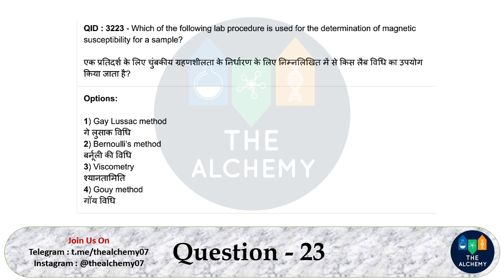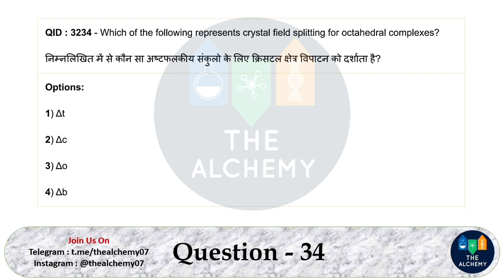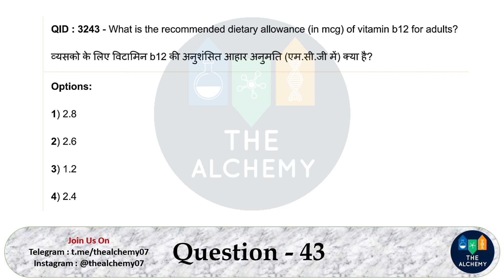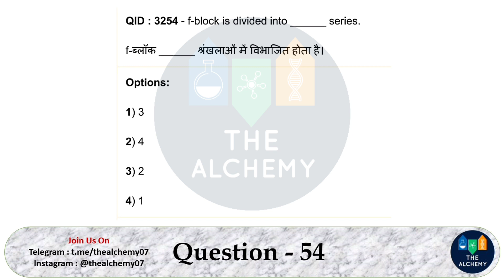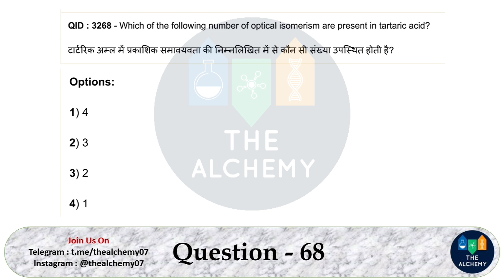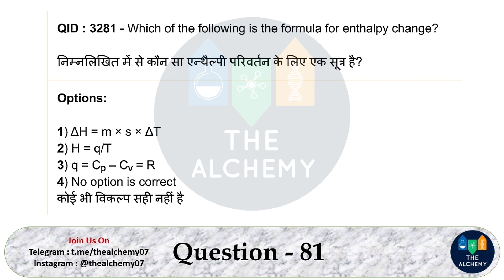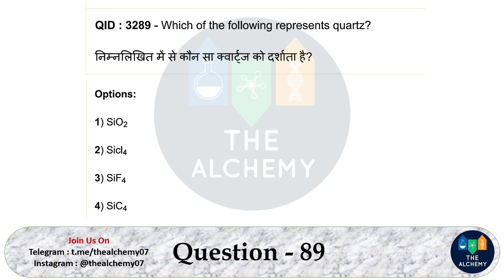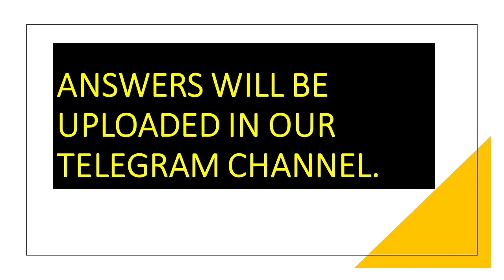ONGC CHEMISTRY PYQ 2019 | Part - B | Subject/Domain Related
Most Expected Questions For Upcoming ONGC Exam

ONGC CHEMISTRY PYQ 2019 | Part - A | General Mental Ability and Aptitude